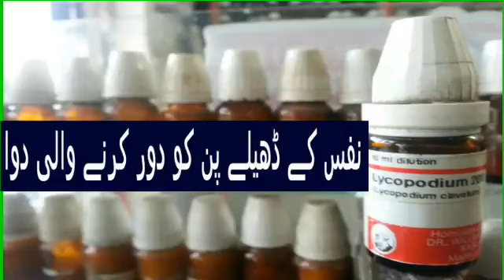Health tips urdu by Dr.Arshad mughal / Homeopathic Remedies for Nafs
Health tips urdu by Dr.Arshad mughal/نفس کے ڈھیلا پن کا ہومیو علاج
jismani kamzori /dimaghi kamzori /patthoon ki kamzori /sur ki bimaryan /ankhoon ki bimaryan /ankhoon ki pharkan /hir qisam ky chakar /chakaroon sy nijjat /surait e anzal / nafas ki kamzori /nafas ka dhila pan /jaldi farigh hona /mony patli hona /mony ghari karny ka ilaj /time barhany ka nuskha /mehdah ki tezabiyyat ka ilaj /mehdah ki garmi ka ilaj /mehdah Mein jalan ka ilaj /mardana kamzori ka ilaj /qatroon kay any ka ilaj /ehtilam ka ilaj /jaryan ka ilaj /paishab mein jalan /kidney stone/gurdoon mein pathryoon ka ilaj /mohaky/ massy/or tiloon ka ilaj /dil ki bimaryan / blood pressure ka ilaj /likorya ka ilaj /dantoon sy khoon kay aany ka ilaj /khushki /sikkri ka ilaj

Healthy body is the one of the best gift of Almighty Allah for human beings.

.1:
غلط کاریوں سے جوانی  تباہ کرنیوالوں کا علاج
2:
سوزاک کیوجہ سے عضوکا ٹیڑھا کا علاج
3:
منی گاڑھی کرنے والی غذائیں
4:
خصیوں میں درد کا ہومیو ع
6:
ڈھیلے پن کا ہومیو علاج
7:
ٹائمنگ کا ہومیو علاج
8:
پیشاب میں قطرے آنے کا علاج
9: ناقص شہوت کا علاج
10:
منی گاڑھی کرنے کا ہومیو علاج
11:
پراسٹیٹ گلینڈ کا ہومیو ع
12:
مشت زنی چھڑوانے کی ہومیو دوا
13:
مردانہ عضو پر خارش کا ہومیو علاج
14:
ہر قسم کے چکروں کا ہومیو علاج
15:
گردے میں پتھری کا  ہومیو علاج
16:
بواسیر کا ہومیو علاج

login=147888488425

refsrc=